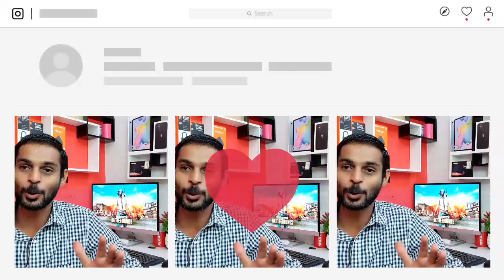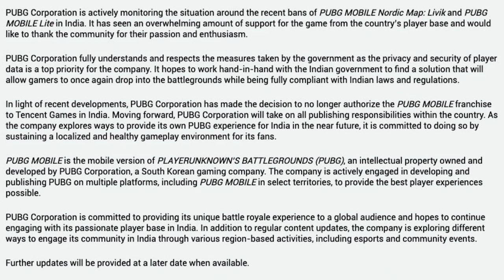PUBG MOBILE Return India Big Breaking News | PUBG Back in India